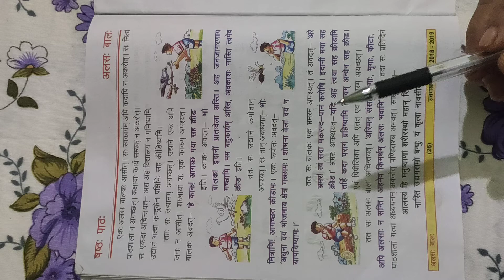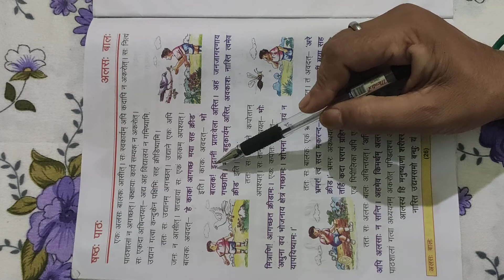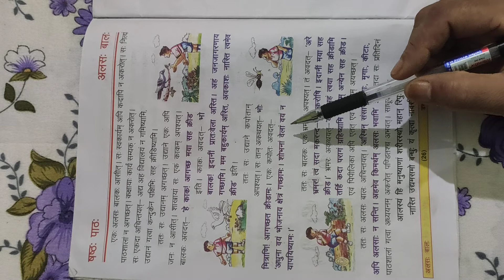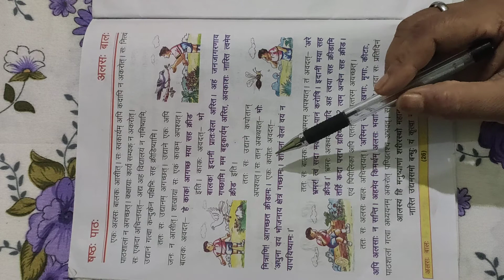कक्षा- 6 | संस्कृत | षष्ठ: पाठ: | "आलस: बालक" | part - 1